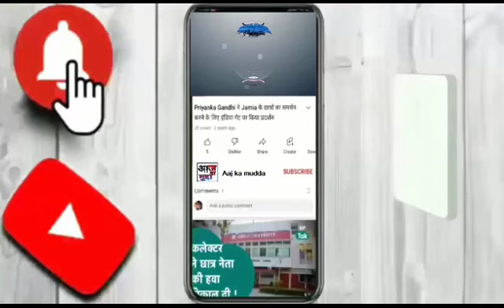भाजपा सांसद ब्रजभूण के वकील ने देखिए क्या कुछ कहा